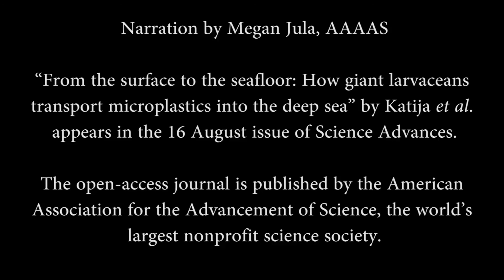Giant Larvaceans Transfer Ocean Pollution by Ingesting Plastic Waste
Pinkie-sized plankton called giant larvaceans can ingest tiny pieces of plastic and pass them in their fecal pellets, which then sink to the bottom of the ocean. This finding suggests larvaceans and other filter feeders may contribute to the more rapid transfer of plastic pollution from the surface to the sea floor.